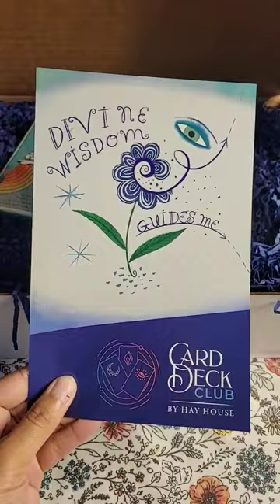📦 Unboxing | Hay House Card Deck Club 🥰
*Featured channels 👇🏽👇🏽👇🏽

Twitter: @Lifecoachstarr (ONLY the L is capitalized)

💜 Hey! I'm using Acorns and I love how easy it is to save and invest for my future. Join me and you'll get a free $5 investment!
💜 In need of an online bank? No hassle~ Use my code

You are solely responsible for your own life and your decisions. Starr, The Moon Goddess Oracle nor Proud Intuitive LLC are qualified to give Medical, Legal or Financial Advice, and assumes no responsibility for the individuals interpretation of the reading*